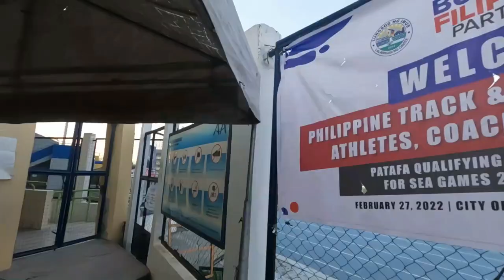SEA GAMES 2022 MILO-PATAFA QUALIFYING TRIALS: Road to Hanoi | Abi Paco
Ang galing at ang lakas ng mga atletang Pilipino! Mabuhay kayo! Featured in this vlog are our very own Philippine national athletes and more, all aspiring to qualify in their respective athletics events for the upcoming Southeast Asian Games 2022 in Hanoi, Vietnam on May 2022.  Check out this exhilarating MILO-PATAFA qualifying trials held in Imus Track Oval & Grandstand, Cavite last February 27, 2022.